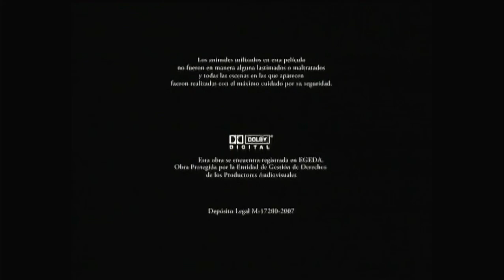Cierre DVD XXY 2007 (Argentina)